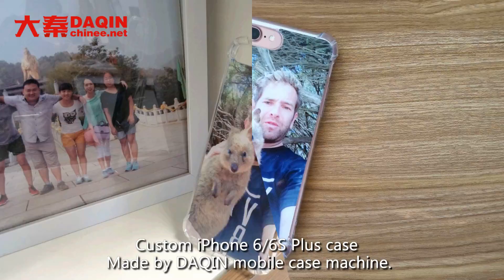Personalized gifts diy 2017/2018